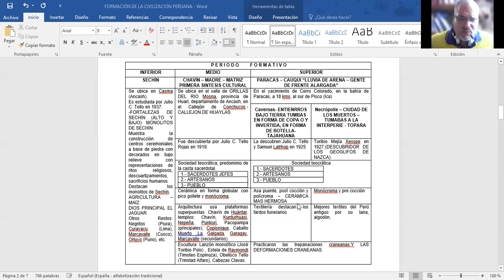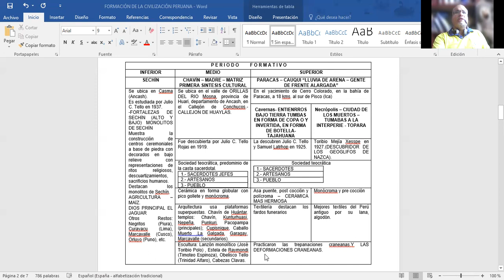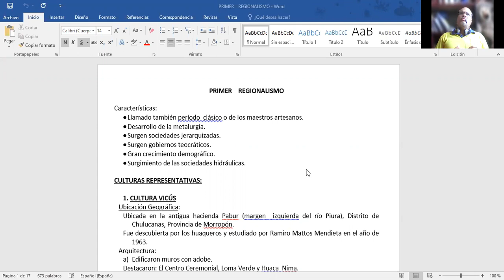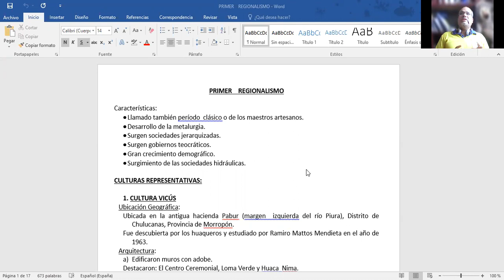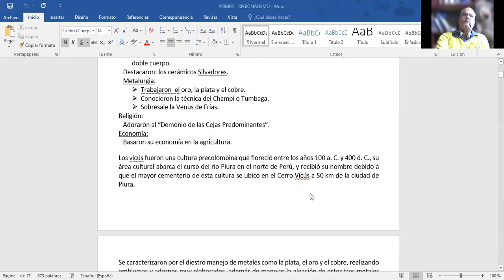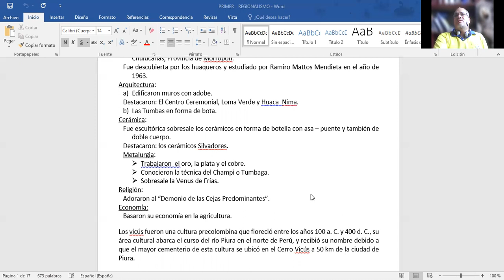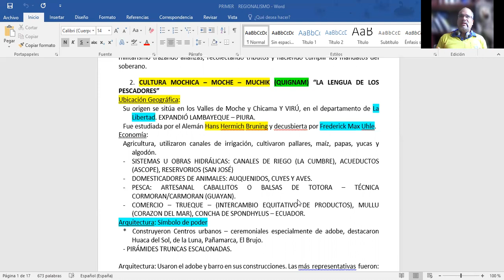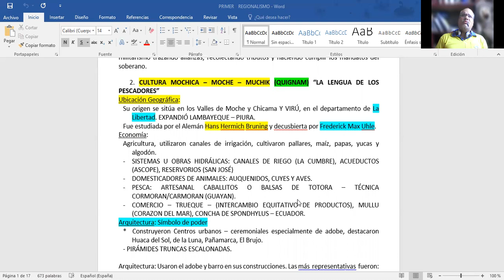HISTORIA - 4TO - S10 - T1